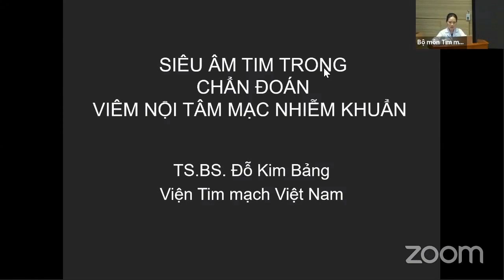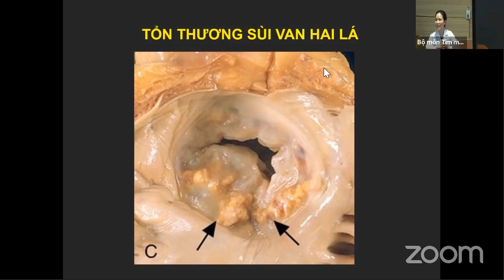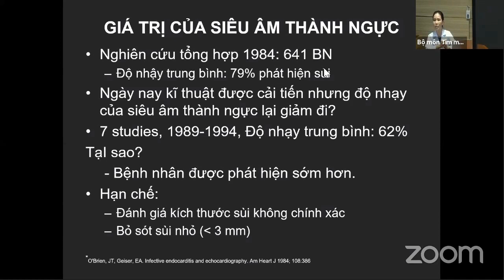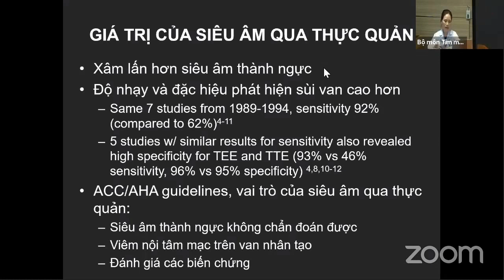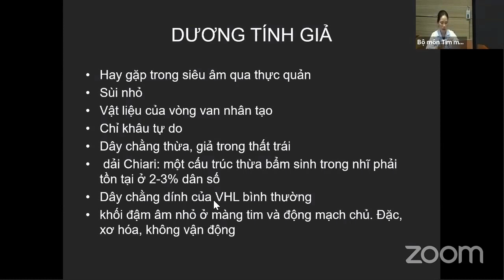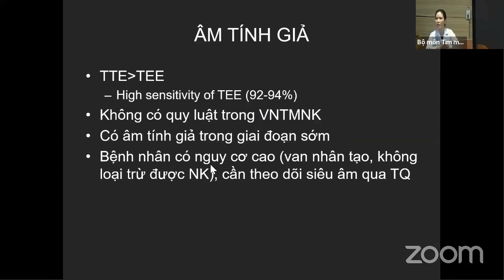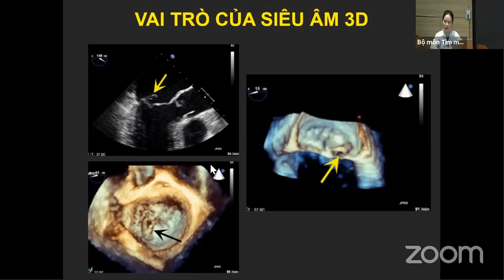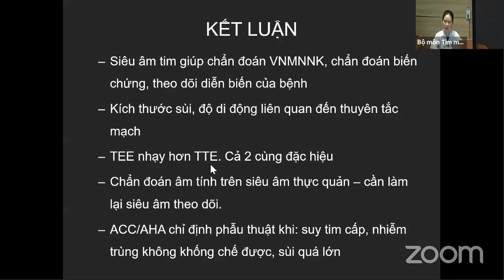Siêu âm tim trong chẩn đoán viêm nội tâm mạc nhiễm khuẩn | Siêu âm và CĐHA tim mạch (buổi 4)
Bài giảng: Siêu âm tim trong chẩn đoán viêm nội tâm mạc nhiễm khuẩn (8/1/2020)
TS. BS. Đỗ Kim Bảng, Viện tim mạch Việt Nam.
Thuộc khóa đào tạo: Siêu âm và Chẩn đoán hình ảnh tim mạch.
Địa điểm: Hội trường Đặng Văn Chung, Viện tim mạch Việt Nam.

- Thời gian: 06/02/2020 – 18/02/2020
- Hình thức đào tạo: Lý thuyết + Kĩ năng thực hành
- Đối tượng:
* Bắt buộc: Học viên SĐH bộ môn tim mạch